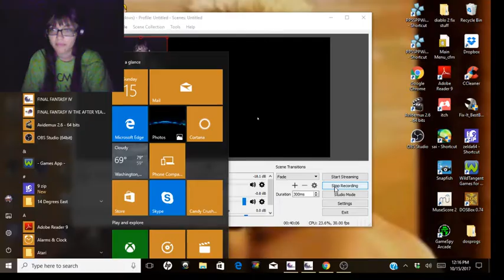final fantasy 4 ep. 7: I'm on a Boat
Do to my ignorance, there is still an echo effect in the video but I was able to fix that problem after I did a test video and the next video shouldn't have that problem. enjoy :3